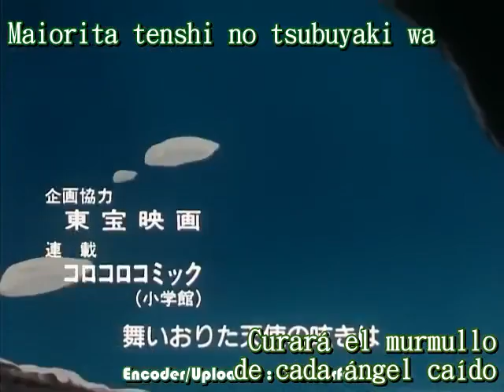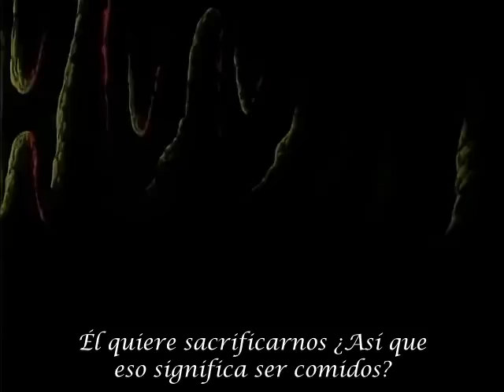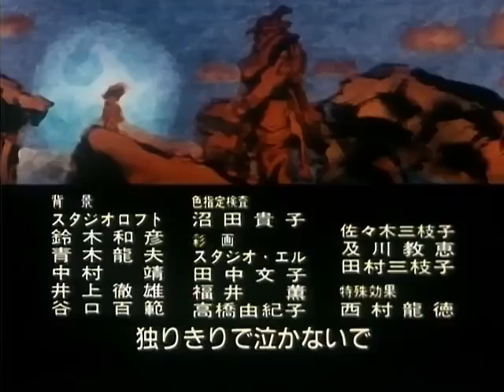MAXBOT CAPITULO 32 SaNF] Yamato Takeru 32 Susano of the Yellow Spring Kingdom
ESTE ES EL ULTIMO EPISODIO QUE PUDE ENCONTRAR, DISFRUTENLO